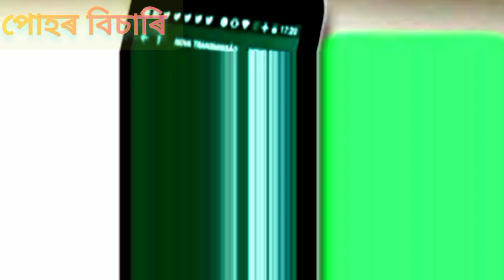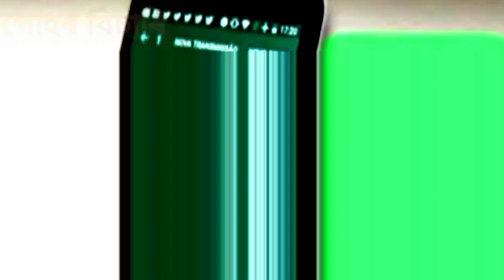kaya whats app bondh hoga ?